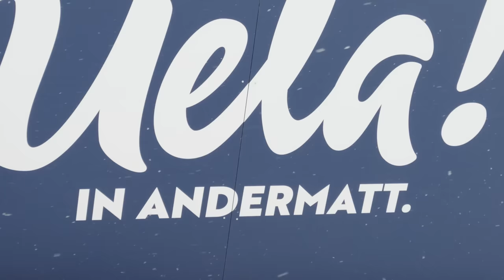Test nart Atomic Redster X9 RS Revoshock S 2023/2024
Jako jedni z pierwszych mieliśmy możliwość przetestowania nart Atomic Redster X9 RS Revoshock S na sezon 2023/2024. Zobaczcie co o nich sądzimy.

Na kanale NTN Snow & More testujemy narty, pomagamy wam odpowiednio dobrać sprzęt, dzielimy się ciekawostkami i obalamy mity. Poszukujemy, drążymy i staramy się w merytoryczny sposób opowiadać o narciarstwie.

Jeśli podoba Ci się to co robimy zostań Patronem NTN Snow & More i wesprzyj naszą działalność. Zrobisz to za pomocą serwisu Patronite. Zamów newsletter, by nie ominęła Cię żadna ciekawa akcja, którą robimy. A najlepiej jeśli kupisz Magazyn NTN Snow & More w wersji papierowej lub elektronicznej, dzięki któremu jeszcze bardziej pogłębisz swoją wiedzę na tematy narciarskie.

Film powstał na zamówienie firmy Amer Sports. Opinie wyrażone w tym filmie są prawdziwymi i rzetelnymi opiniami osób występujących w nagraniu, a firma Amer Sports nie miała możliwości ingerencji w materiał, który zobaczyliście.